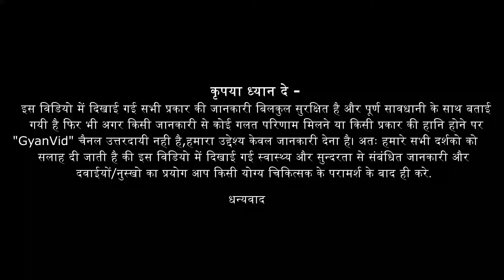Tulsi (Basil) Hidden facts | तुलसी के चमत्कारी फायदे जानकर रह जाएँगे हैरान | Gyanvid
एक महीने तुलसी के पत्ते खालो जड़ से समाप्त हो जायेंगे रोग इतने फायदे के सोचेंगे भी नही | tulsi ke fayde hindi
इस विडियो में सटीक जानकारी दी गयी है अगर आपको विडियो पसंद आया है तो सभी के साथ SHARE करे और Comments करके अपनी राय अवश्य देवे |